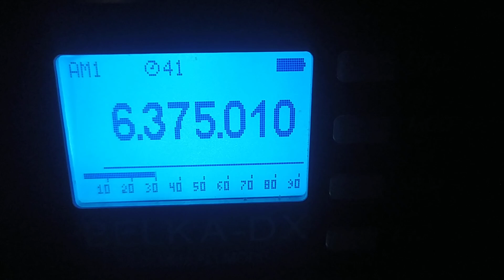Radio Baken 16 (Netherlands), 6375, 2024.10.14, 15.39 UTC